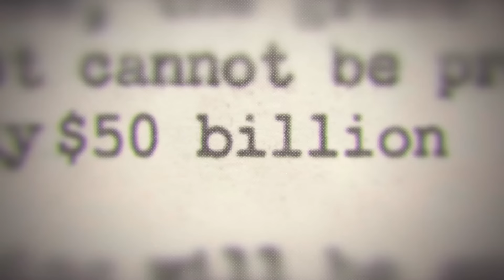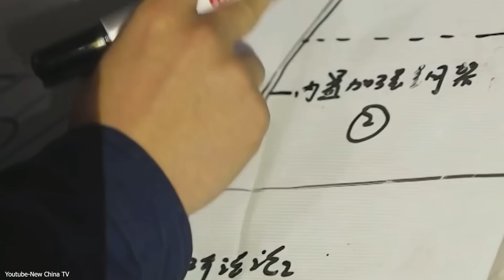Why is China Building a $50 Billion Railway in the Himalayas?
Why is China pouring $50 billion into building a railway through the world's most treacherous mountains? In this video, we unveil the high-stakes reasons behind this audacious project, from cutting-edge engineering challenges to the geopolitical and economic impact it could have on global trade and power dynamics.

☑️☑️☑️Follow US ☑️☑️☑️